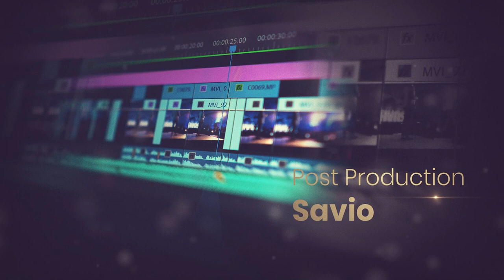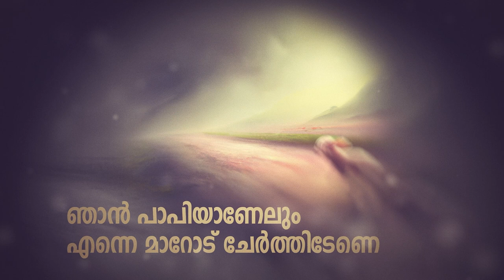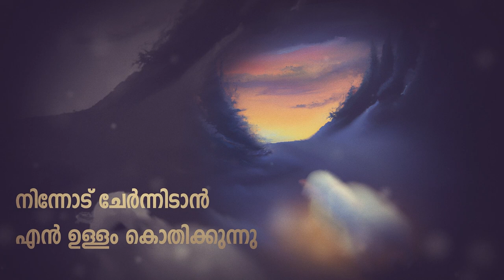നിന്നോട് ചേർന്നിടാൻ | Jerin Johny | Malayalam Devotional Song | New 2022 | JY